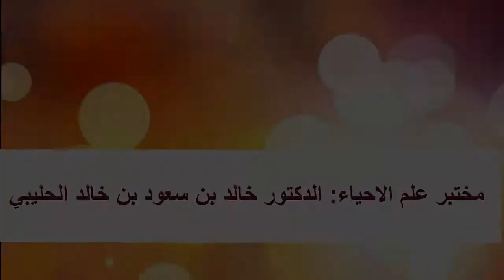دراسة عينات بيولوجية القسم الثاني في المختبر الدكتور خالد بن سعود بن خالد الحليبي